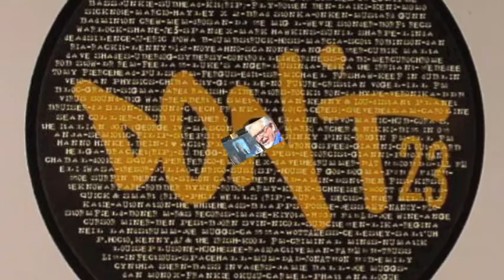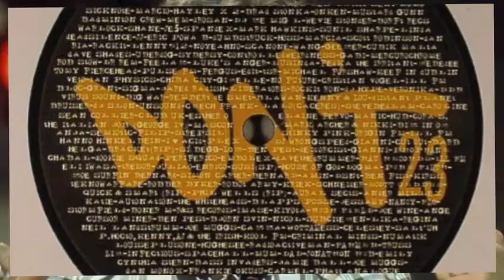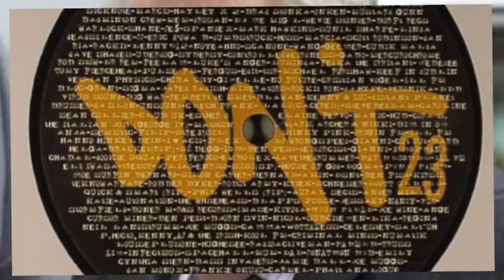Jerome Hill: Ghetto Rolf [Don't 023]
WARNING - Contains Rolf